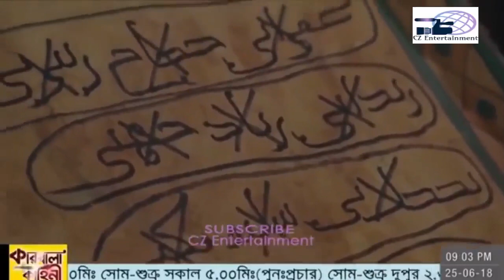কারবালা কাহিনী পর্ব ৬১-৬৫ || কারবালা ইতিহাস || মুখতার নামা বাংলা